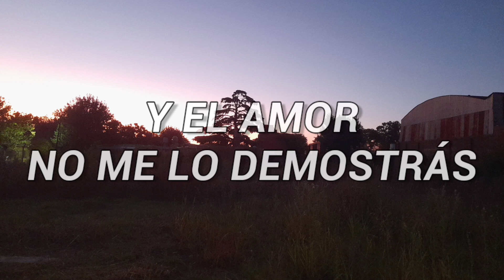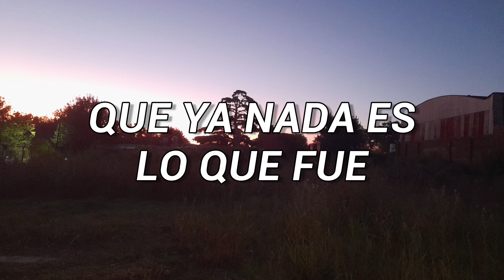Negativa - El Dia (letra)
Volví después de un rato xd

banda: @negativa_oficial
yo: @dilansottile